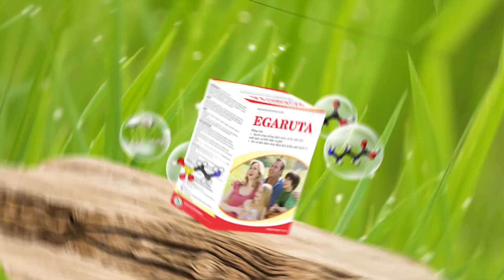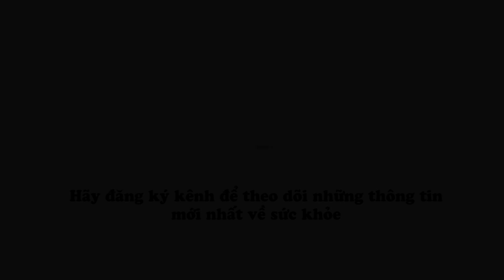Kinh nghiệm dùng cốm Egaruta giúp con vượt qua tăng động, chậm nói, thiếu tập trung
Với uy tín 10 năm trên thị trường, cốm Egaruta và Egaruta Platinum là giải pháp thảo dược hỗ trợ điều trị tăng động giảm chú ý, chậm nói, thiếu tập trung được hàng ngàn ba mẹ tin chọn. Mời bạn lắng nghe chia sẻ của các phụ huynh tại video này.